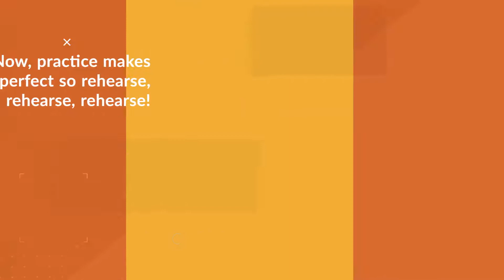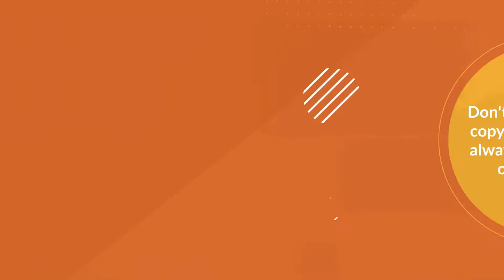How To Excel In Any Job Interview | Career Advice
A job interview can seems frightening and our emotions and stress often get in the way of our success.

Here are a few tips on how to ace any job interview.